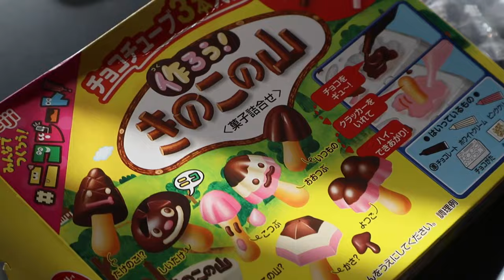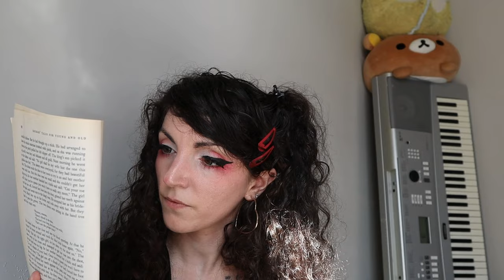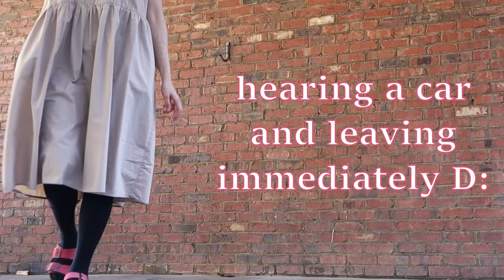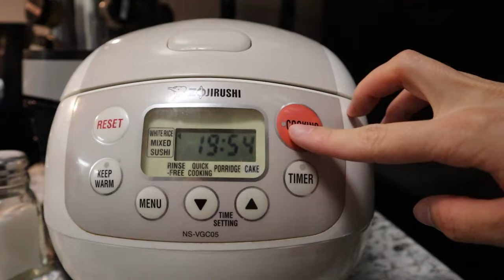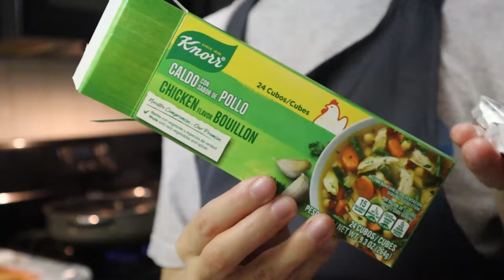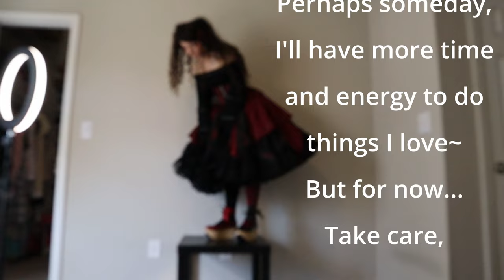♧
this video has CHAPTERS! (although I would love if you watched the whole thing! if you //do// watch the whole thing and have a "chapter suggestion" let me know!

00:00:00 Fashion & Rambling
00:04:57 Making Japanese Snacks
00:10:16 Can I read you a story?
00:27:54 I ate them all
00:28:13 Showing you spring blossoms!!! (Scenic outdoor walk)
00:29:53 Life Lessons with Luna (p.s. I love the floor)
00:37:04 Cooking

very excited about the black and red ribbon lace-up rocking horse shoes! Perhaps someday I'll film an actual fashion or styling video...but alas! Also excited about the blooming flowers, and spring, and remembering to remove my contacts before cooking, and well.. I hope the original brothers grimm cinderella (ashputtle) wasn't too spookii4u.

probably should've not tried to one-shot read the Japanese instructions because that sounded scuffed as heck...最近日本語能力がどんどん落ちてきた T_T ~

kinoko no yama きのこの山 is the best!! Japanese snack kits are fun (honestly recommend doing them with a friend, it's more fun that way!)

I wish I could tell you what I was cooking at the end of the video but...just trust it was delicious! I suppose I'd liken it to a curry or chili or stew of some sort -- served with rice, om nom! I like to combine recipes I've followed in the past for an amalgamation of deliciousness

✧⋄⋆⋅⋆⋄ OUTFIT 1 ⋄⋆⋅⋆⋄✧
Off the shoulder zipper sleeve blouse: Ozzon Japan
Black Petticoat: Ozzon Japan
Rose Overskirt/Corset style waist thingamajig: Ozzon Japan
Socks (over the knee, both red and black): BONGO
The rocking horse shoes are stamped with Bodyline's logo. Bodyline is forever out of stock. I wouldn't be surprised if these are the same manufacturer, however, they may just be knockoffs. [aliexpress]
Hair Clips: ???
✧⋄⋆⋅⋆⋄ OUTFIT 2 [snacc time] ⋄⋆⋅⋆⋄✧
Black Button-down Blouse: Uniqlo
✧⋄⋆⋅⋆⋄ OUTFIT 3 [blossom hunting]⋄⋆⋅⋆⋄✧
Comfy potato sack dress: Hand-me-down in Japan
Shoes: Birkenstocks a la 2014
✧⋄⋆⋅⋆⋄ OUTFIT 4 [cooking] ⋄⋆⋅⋆⋄✧
Apron: Francfranc フランフラン